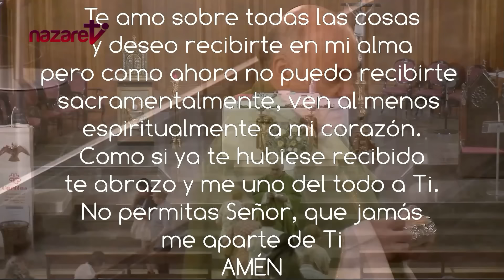Santa Misa de hoy domingo 28 de julio de 2024. Rvdo. David Amado, pbro.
→ Nazaret TV te ofrece la Santa Misa de hoy Domingo 28 de julio de 2024.
Día litúrgico: 17º Domingo del tiempo ordinario.
Preside: Rvdo.David Amado, pbro.